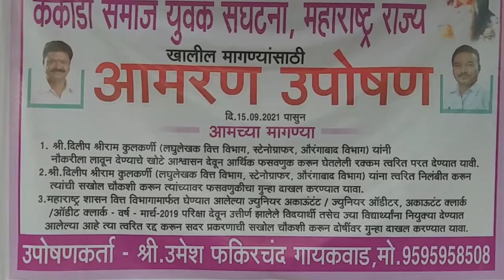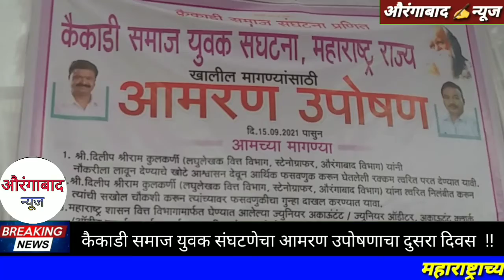कैकाडी समाज युवक संघटणेचा आमरण उपोषणाचा दुसरा दिवस